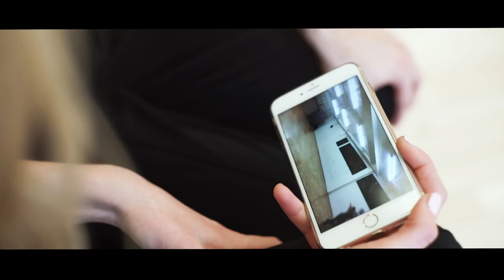Life As A Ballroom Dancer - Oskar & Karolina | Dancesport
Step into the world of competitive ballroom dance with Oskar and Karolina in "Life as a Ballroom Dancer", shot by Tanner Grenko of Primary Light Media.
This video focuses on previous Under 21 World Ballroom Champions as well as previous United States National Champions Oskar and Karolina in their journey to be the best.  It captures the essence of what it is like to train on a daily basis and push yourself both physically and mentally to strive for perfection on the dance floor.

Everything in the video including the song is owned by Oskar and Karolina.